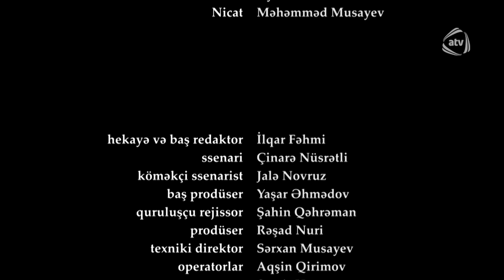Bir Qadın (273-cü bölüm)